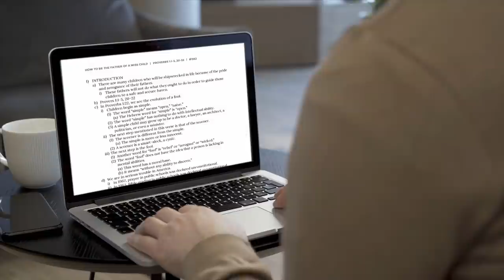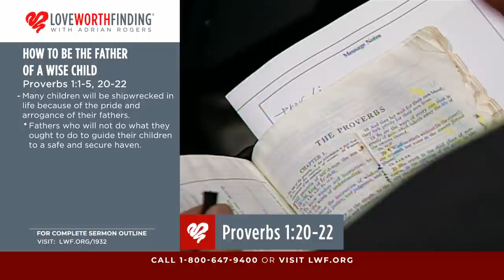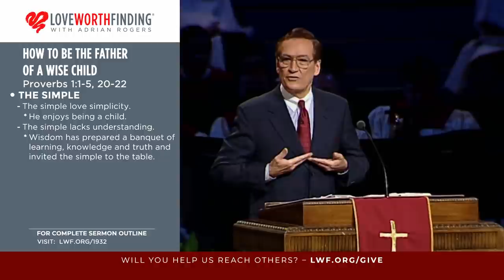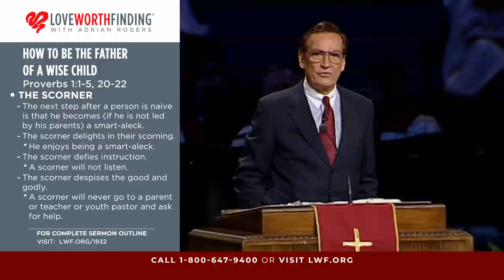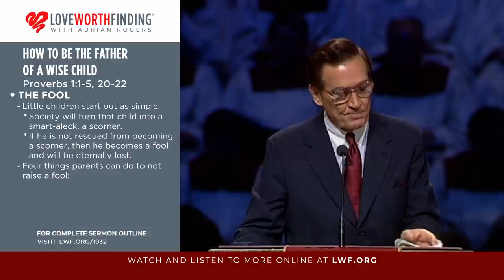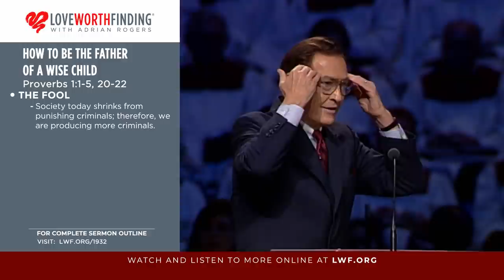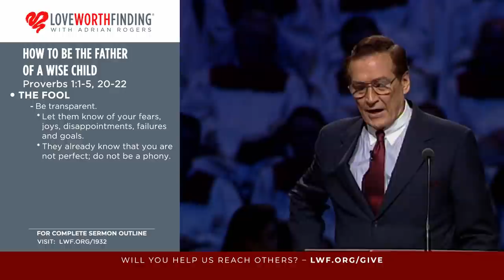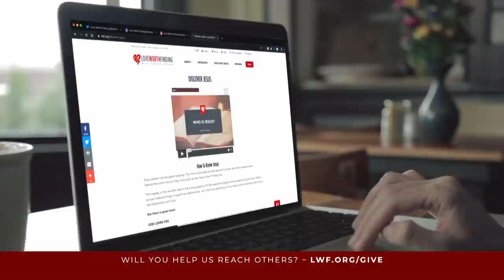Adrian Rogers: How to Be the Father of a Wise Child (1932)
Scripture Passage: Proverbs 1:20-22

These days, our nation is in troubled waters, and the problem is rooted in fathers who fail to accept their responsibility. The Book of Proverbs reveals how to be the father of a wise child.

Proverbs 1:22 says, “How long, you simple ones, will you love simplicity? For scorners delight in their scorning, and fools hate knowledge.”

When our children are young, they are simple, ignorant, and careless, which is to be expected. However, some children are never taught to grow in wisdom and remain simple in their adulthood. They may have knowledge, but they lack spiritual wisdom and understanding. They are easily led into error, ready to believe anything.

If a child remains naive and has not been led by his father, he becomes a scorner. He defies instruction and despises the good and godly. Because of this, he is destined for destruction.

The scorner’s very hard to reach, but there is still hope for him. If the scorner is not reclaimed, he becomes a fool; the scorner is insolent, but the fool is immovable. The fool rejects wisdom, ridicules righteousness, and rejoices in iniquity. His moral sense has been so perverted, he thinks good is evil and evil is good.

As parents, there are four things we must keep in mind in order to raise wise children.

First, we need to expound truth to our children; saturate them in the Proverbs, emblazon the Ten Commandments into their consciousness, teach them the Beatitudes, that they might learn these simple, basic truths.

Second, expose sin: children need to see the repercussions of sin to understand their weight. We must pull away the veil and show them the ugly truth of sin and its consequences.

We must also expel scorners, as Proverbs 13:20 instructs, “He who walks with wise men will be wise, but the companion of fools will be destroyed.” We cannot let our young, impressionable children hang around scorners and fools; we must be firm with who we allow them to be friends with.

Finally, we must express love; be gentle fathers, transparent and available.

Adrian Rogers says, “Words can hurt your children more than an open hand and a slap in the face. Love your children and delight in them.”

Are you raising your children to be wise or foolish? Remember your instructions from Proverbs: expound truth, expose sin, expel scorners, and express love.